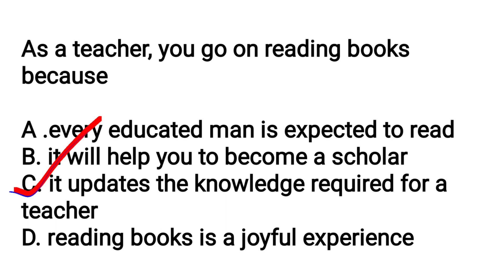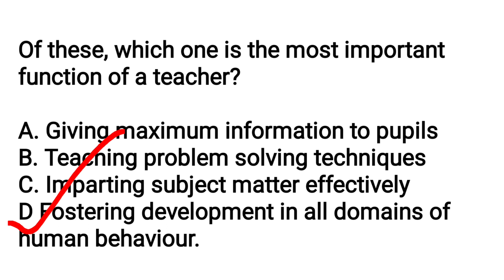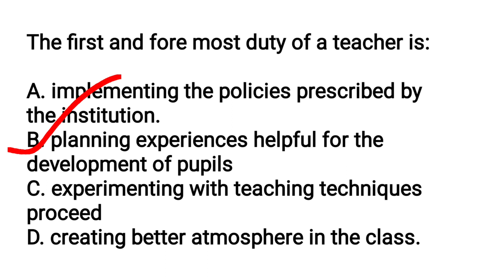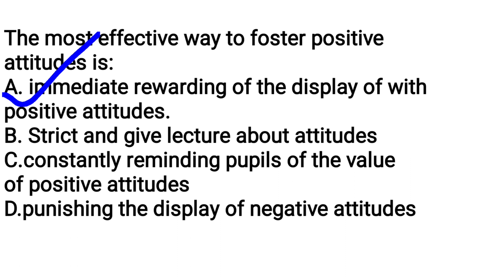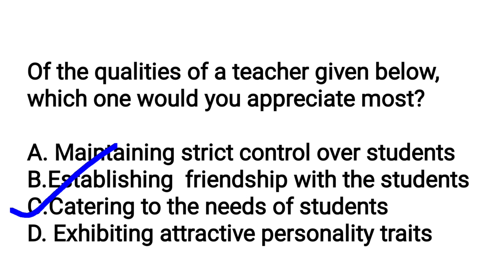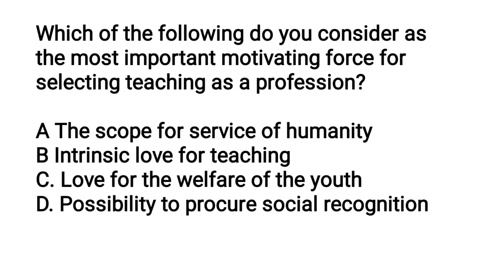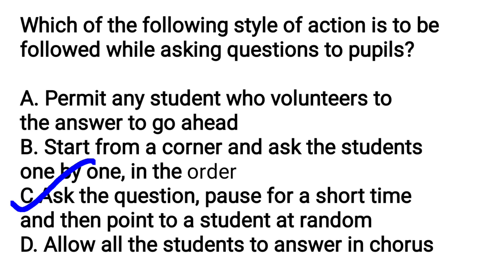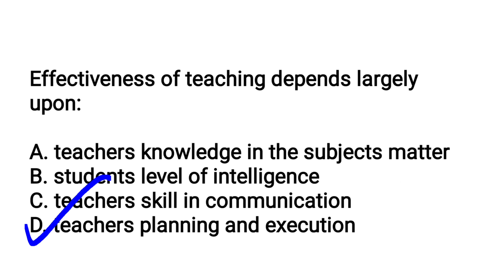KTET CTET TEACHING APTITUDE Objective type Questions#Important Session#Sana'S Edu Tips#Must Watch